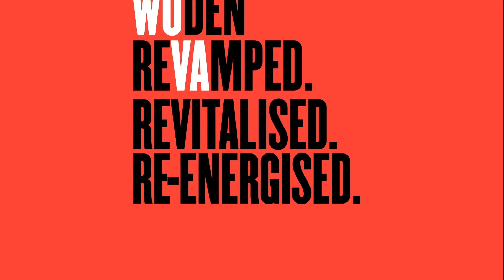WOVA Introduction Film - Teaser